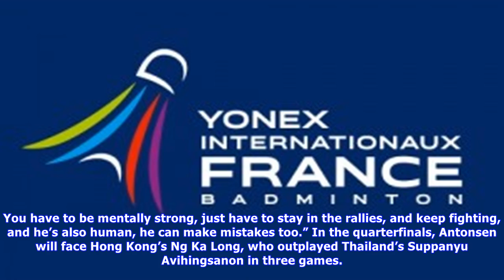Indian rope trick – day 3: yonex french open 2017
Fastrising Indian youngsters Satwiksairaj Rankireddy and Chirag Shetty claimed their biggest scalps yet, downing sixth seeds Mads ConradPetersen and Mads Pieler Kolding last evening at the Yonex French Open 2017. The result was one of the day’s many upsets – which included the exit of Olympic champions Chen Long and Carolina Marin in singles. Men’s Doubles duo Rankireddy and Shetty featured image, despite flirting with thoughts of defeat, nudged the tape ahead of their higherranked opponents to ...